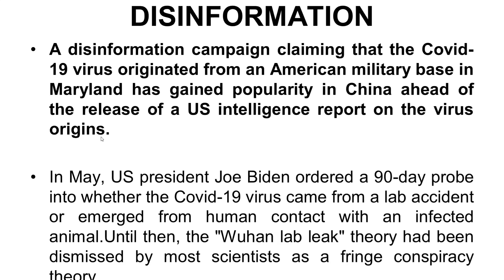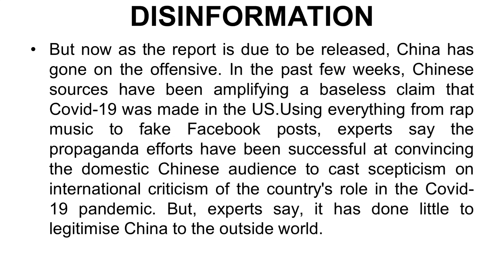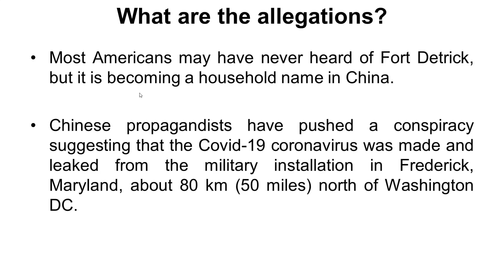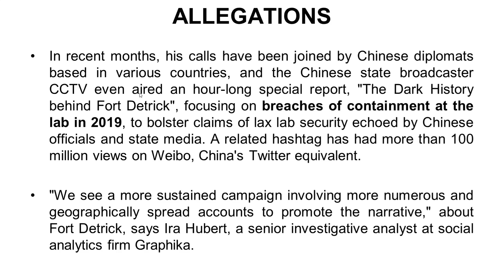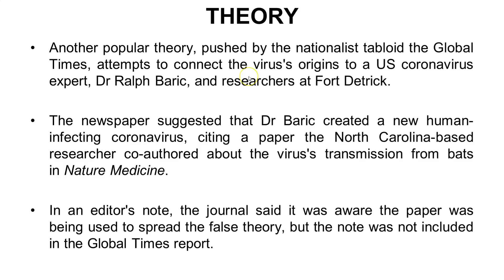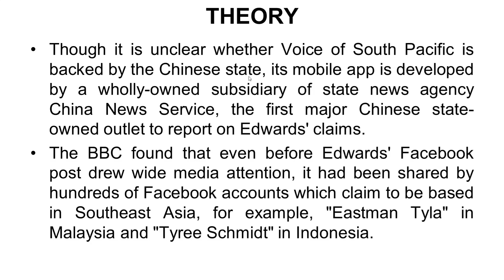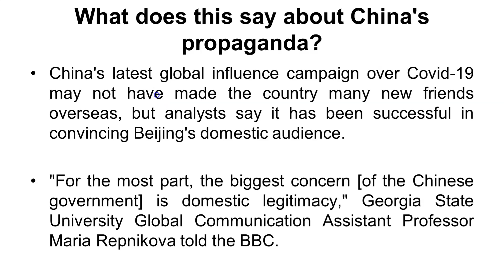Why a US Military base became a centre for Chinese Covid Conspiracies | Current affairs 2021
Our Courses
1 Personality Development course
2 Personality development course for females
3 UPSC Foundation course
4 UPSC Current affairs course
5 NCERT for all Govt Exams
6 Banking Courses
7 SSC GD Course
8 NTA NET Paper 1 Course
9 GS Polity